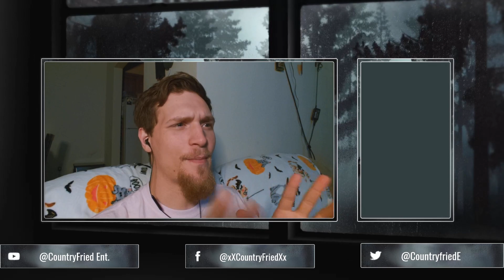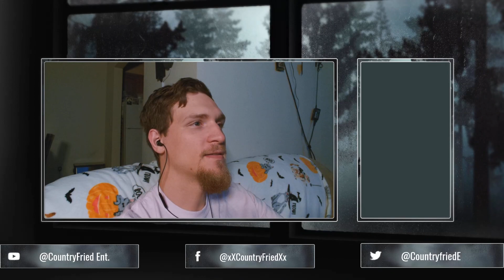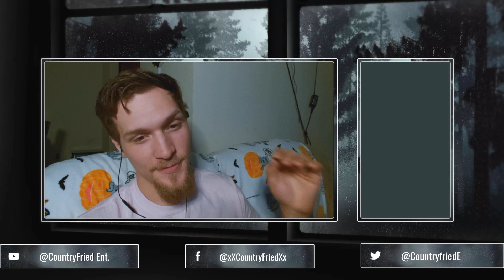The Modern Age is upon us. - Minecraft Hardcore Survival Pt. 7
Today we start to push forwards to explore more gather resources and start creating redstone machines.